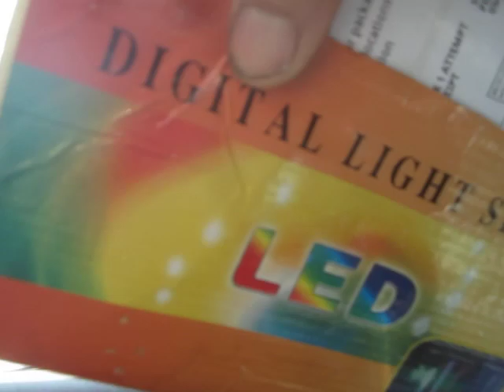A Clueless Airbnb Host Saves the Planet With Solar Lights From China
How much of my life am I going to spend dealing with this endless horseshit?